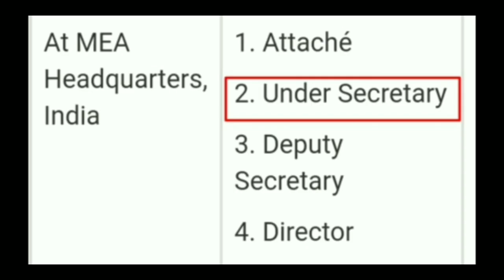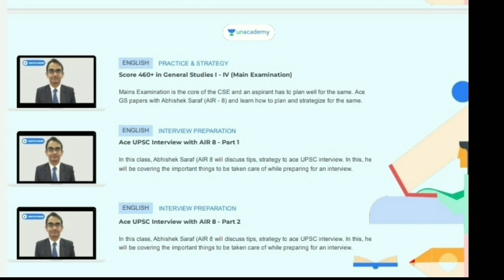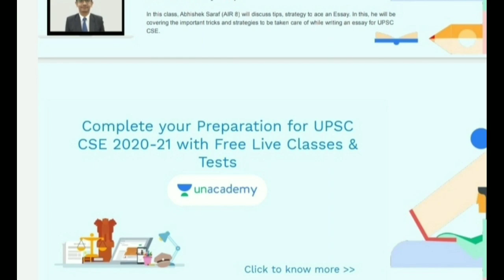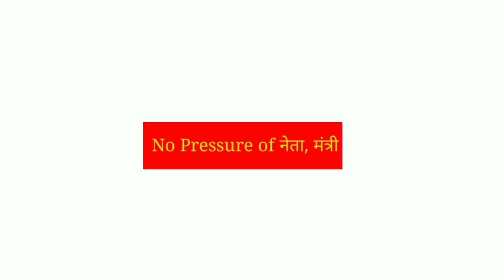Why I Should Choose IFS.. Top 5 Reason.. Indian Foreign Service..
In this video given the reason to choose ifs...

Ias vs ifs..
Ias vs ips

Fundamentals of UPSC CSE preparation by Abhishek Saraf, AIR-8

Abhishek Saraf aced UPSC CSE, 2019 securing AIR-8. He is an alumnus of IIT Kanpur. What made him switch from engineering to research and then to administration? Did he encounter failures? Why did he resign in 15 days after clearing the UPSC exam? Was UPSC easy for him?  In a series of must-watch free special classes, he shares his journey highlighting his preparation strategy in its entirety. From the Prelims strategy to choosing an Optional, Scoring 460+ in Mains, and acing the life-changing UPSC Interview!